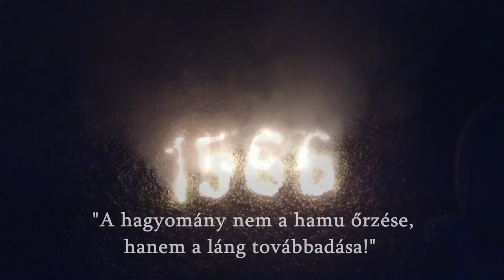Szigetvári vár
Szigetvári vár és hagyományőrző vitézei bemutatkozó kisfilmje.

Magyarország egyik leghíresebb vára 1566-ban írta be magát Európa történelmébe, amikor Zrínyi Miklós várkapitány 2500 magyar és horvát katonájával megállította Szulejmán szultán százezres seregét. A legnagyobb török szultán nem érhette meg a vár elfoglalását: az ostrom vége előtt két nappal elhunyt, halálát titokban tartották. Zrínyi a több mint egy hónapig tartó ádáz ostrom ellenére a megadás helyett a végsőkig való küzdelmet választotta: szeptember 7-én hajnalban a belső várba visszahúzódó 200 katonája élén kitört a várból, példát adva ezzel az áldozatos hazaszeretetből. A védők csaknem mindnyájan hősi halált haltak, Szigetvár 122 évre török uralom alá került, erről tanúskodik a törökök által újjáépített vár és az országban egyedülálló Szulejmán-dzsámi a csonka minaretjével, Mekka felé tájolt imafülkéjével, valamint a falain látható török, arab, perzsa felirat töredékekkel. A vár és a város történelmét, a török-magyar háborúk korát látványos kiállítás mutatja be.

A felvételen közreműködtek a szigetvári Zöldmanó Óvoda óvodásai.